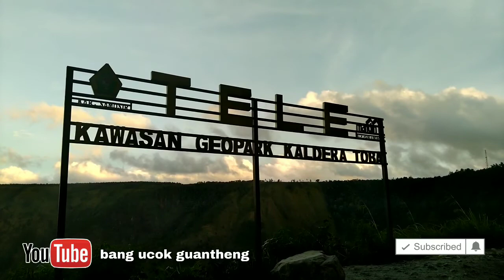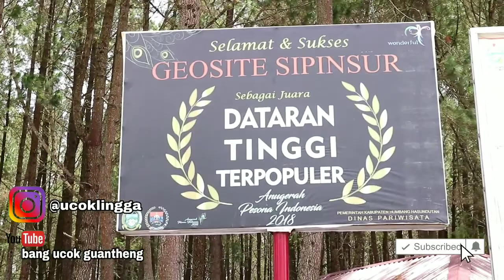AYO RAME RAME KE DANAU TOBA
Jembatan Tana Pongkol menghubungkan daratan sumatera dengan pulau Samosir Kecamatan Pangunguran menuju Tele kekiri menuju Dolok Sanggul ke kanan menuju Sidikalang

Mystical creatures will return and devastate the planet in another Dragon War by Makai Symphony (Royalty Free Music) You’re free to use this epic action and mystical masterpiece Dragon War song from our amazing no copyright audio library in any of your YouTube or Twitch videos, just please include the following in your video description (Copy & Paste): Music provided by No Copyright Music Music used: Dragon War by Makai Symphony Licensed under Creative Commons Attribution 3.0 And of Course By Subscribing, Liking and Sharing The Videos You Are Giving Us The Best Support Out There! So please don't forget to leave a comment , like the video and of course subscribe if you are new to the channel or if you want to support us even more than: Follow Royalty Free Music Zone on: Twitter Instagram Like Royalty Free Music Zone on: Facebook Check more of our amazing audio library by visiting our playlists: No Copyright Epic Music Playlist No Copyright Mystical Music Playlist No Copyright Scary Music Playlist No Copyright Celtic Music Playlist No Copyright Soundtrack Music Playlist No Copyright Cinematic Music Playlist No Copyright Sci-fi Music Playlist Latest videos: Dark Blade Frozen Sky Saga of Knight And In The End We Want To Thank You Sooooooo Much For The Amazing Support You Are Giving To Your Royalty Free Music Channel! ♥♥♥ Credits for the amazing image artwork artist P.S watch our videos in 1080p for the best viewer experience